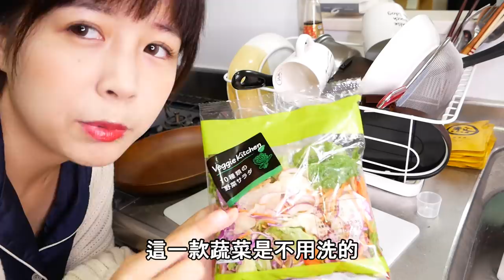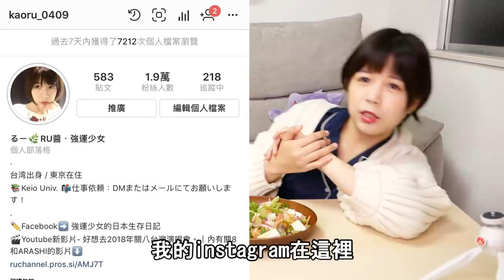🥗今晚跟我一起做晚餐吃😋最近都在吃的芝麻培根豆腐沙拉❤️｜RU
來日本外食很難攝取蔬菜，雖然這很簡單但真的很方便。我幾乎晚上都會吃～